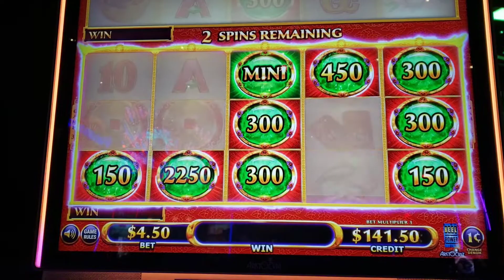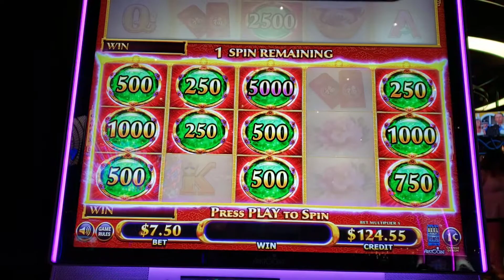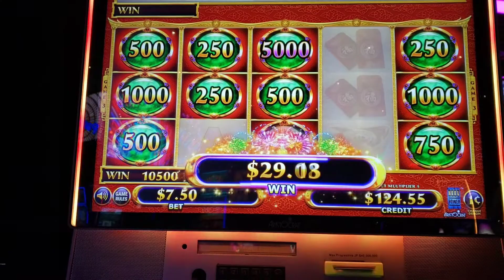Fortune Cash Bonus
Slot bonus at Comso Las Vegas.